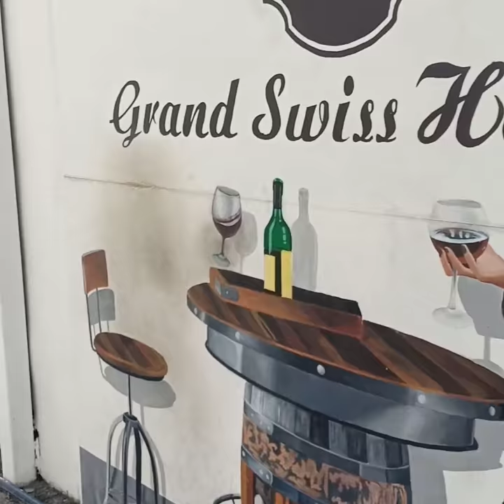Street Art front of hotel Grand swiss hotel